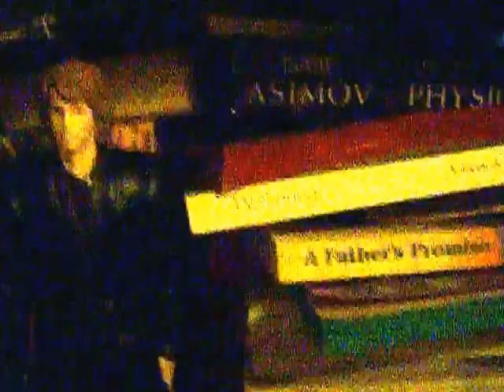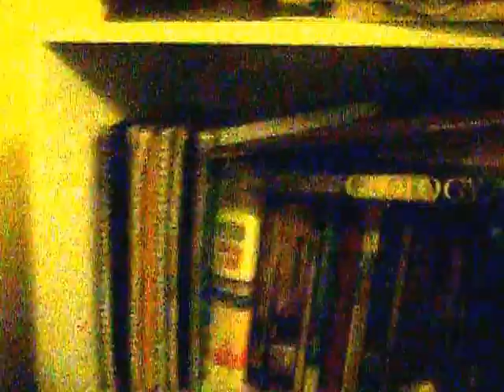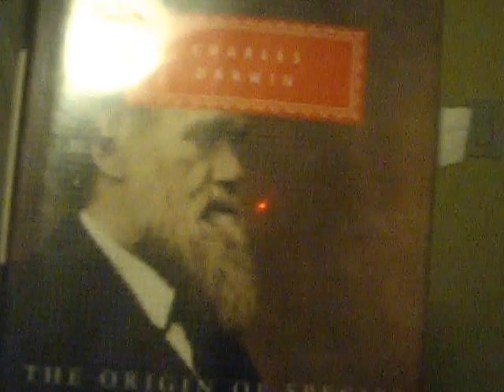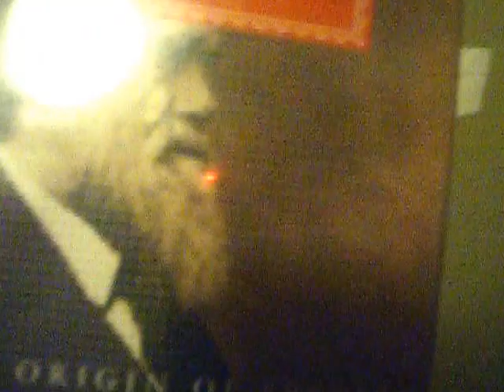star warp: are Jedi allowed to love?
Harry Potter meets the characters of Star Trek, Star Wars, and Dune Chronicles